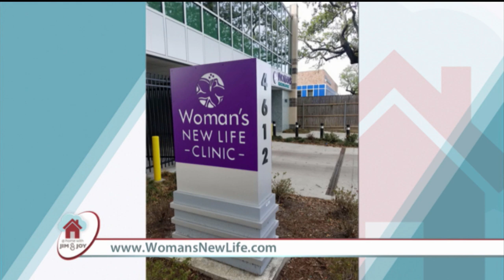At Home with Jim and Joy - 2020-01-10 - Angie Thomas and Allison Millet Pt. 2